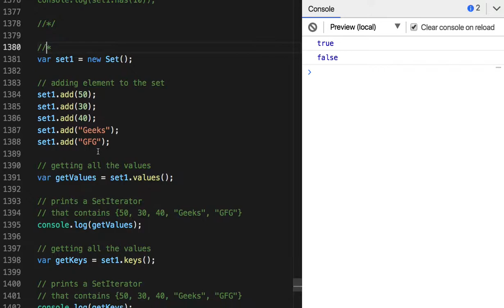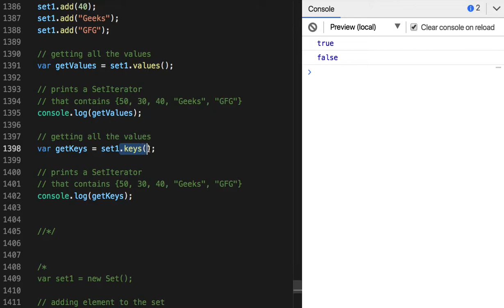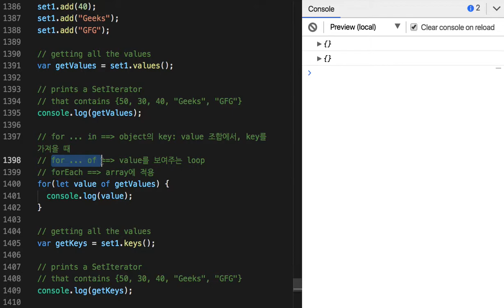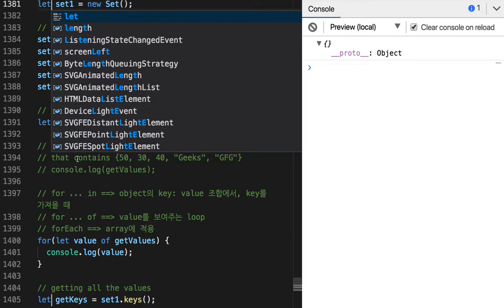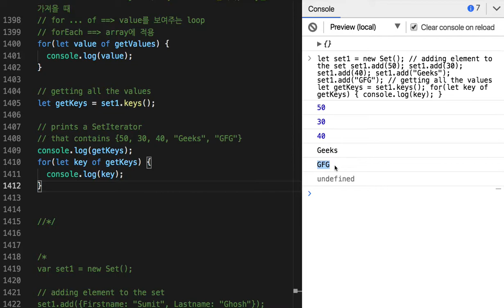94 - getValues( ), getKeys( ) 및 for loop